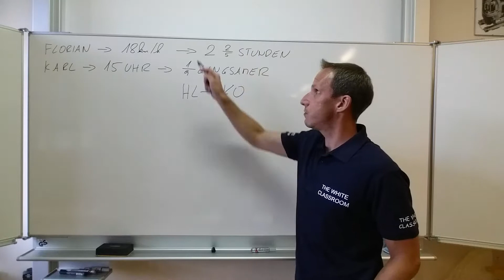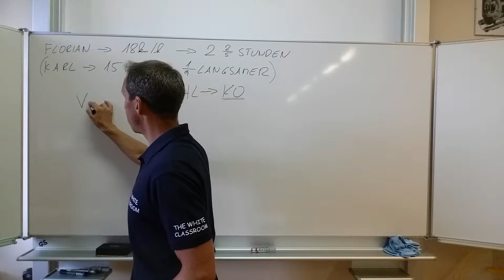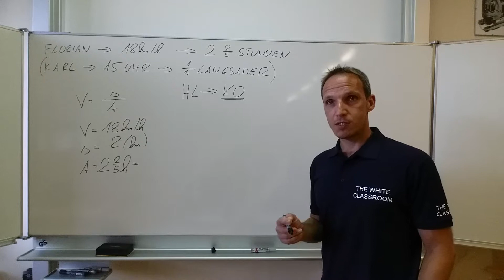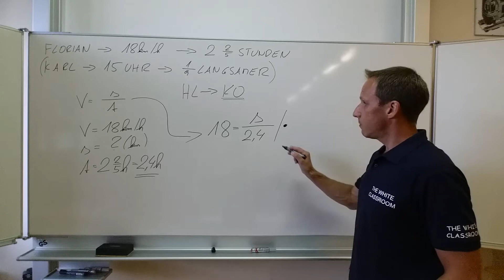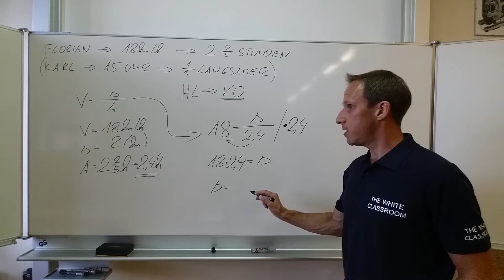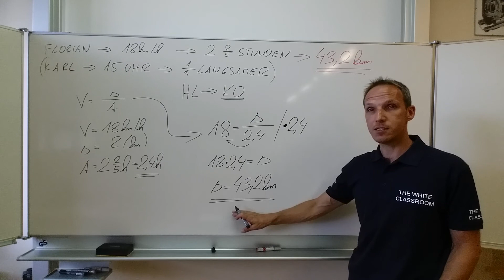RECHNEN mit GESCHWINDIGKEIT (km/h und m/s) - ANWENDUNGSBEISPIEL (Florian und Karl) - Teil 1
Florian fährt mit dem Fahrrad von Hollabrunn nach Korneuburg mit einer Durchschnittsgeschwindigkeit von 18 km/h und braucht für die Strecke 2 2/5 Stunden. Karl fährt um 15 Uhr von Hollabrunn nach Korneuburg und ist um 1/9 langsamer als Florian.

TEIL 1: Berechne die Entfernung von HL nach KO.
TEIL 2: Berechne die Entfernung von HL nach KO (alternativer Ansatz).
TEIL 3: Wann kommt Karl in Korneuburg an?
TEIL 4: Wann kommt Karl in Korneuburg an (alternativer Ansatz)?